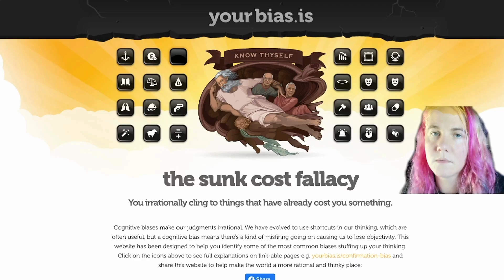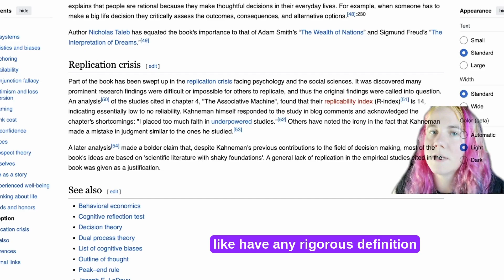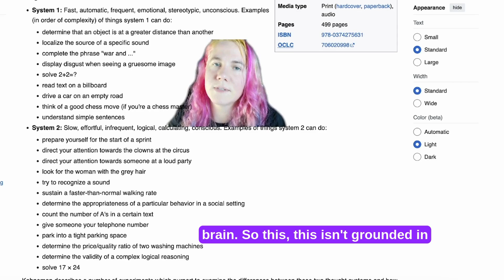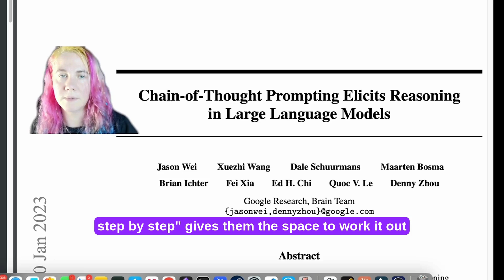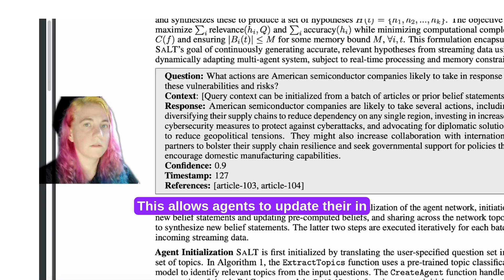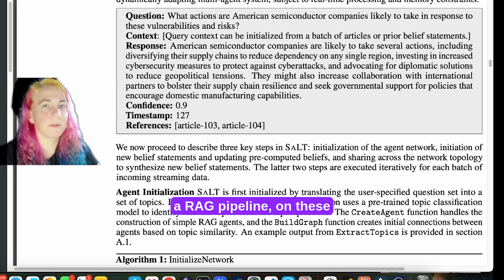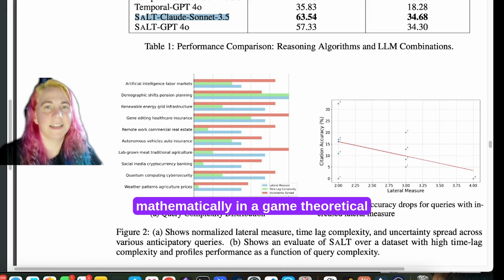Let's Read a Paper: Thinking Fast and Laterally: A Multi-Agentic Approach for Reasoning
Let's read a paper on Youtube in Widescreen wow

Thinking Fast and Laterally: A Multi-Agentic Approach for Reasoning about Uncertain Emerging Events